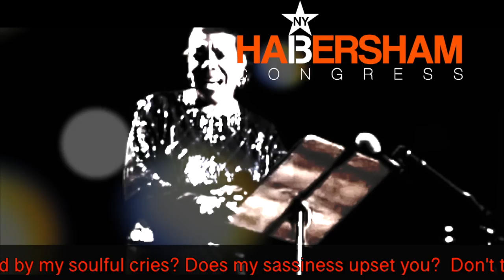richard 2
This video is about richard 2